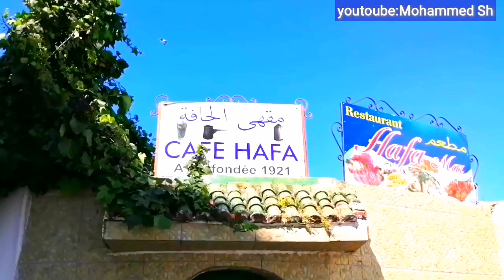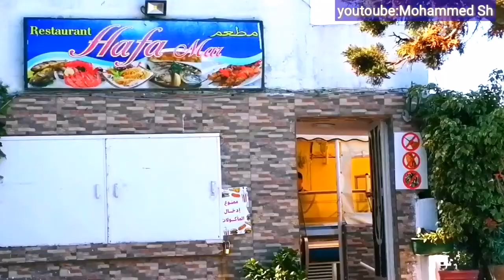الحافة/مقهى الحافة الشهير،منظر بانورامي يطل على البحر الأبيض المتوسط بمنطقة مرشان بطنجة المغربية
الحافة، والمقهى الشهير الموجود بها والمطل على منحدر بخليج طنجة (البحر الأبيض المتوسط)، تم تشييده سنة 1921 م، يرتاده الزوار والسياح والكتاب والسينمائيون والفنانون من كل بقاع العالم.
سحر المكان يكمن في حفاظه على شكله القديم وبساطته ورونقه التقليدي الجذاب.
نترككم لتكتشفوا المكان..